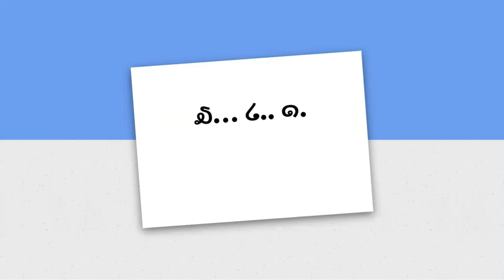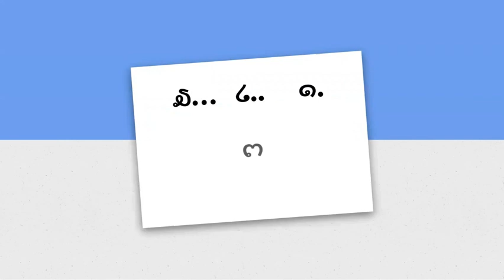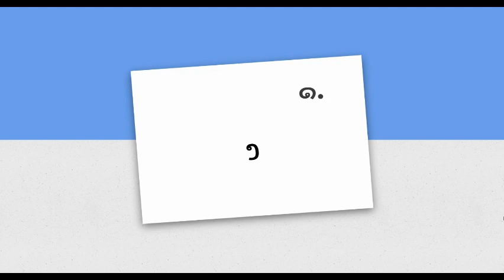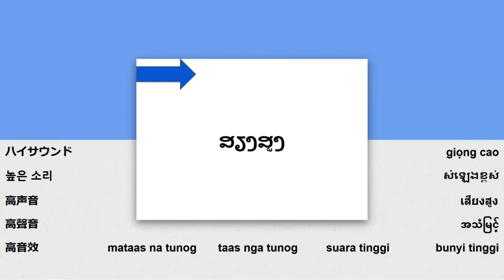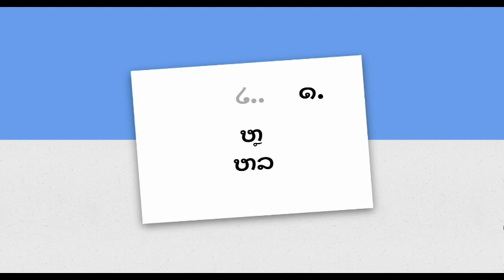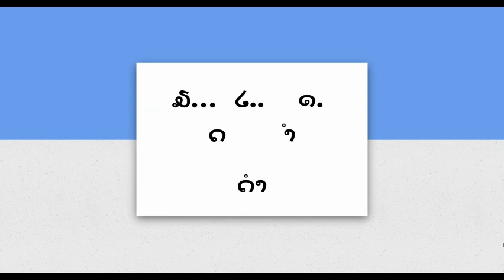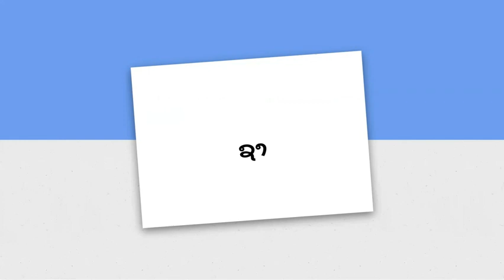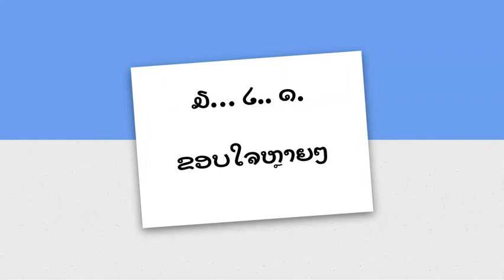လာအို စကား ဖတ်ရန် သင်ယူပါ - သင်ခန်းစာ ၁ - ဗျည်းများနှင့် သရများ ກ ຈ ຄ ງ ຂ ສ ະ າ ຳ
လာအိုဖတ်ခြင်း - သင်ခန်းစာ 1 - ဗျည်း 1 , အလယ်သံ , ກ ຈດ ຕ ບ ປ ຢ , နိမ့်သံ ခ ງ ຊ ຍທ ຟ ມ ລ ຮາ , မြင့် သံ ข ສ ຖ ຜ ຝ່າ ງ ບິ ວ ໝ່ ລ ລົມ ຫວ , သရ 1 ະ . ား၊ စာဖတ်ကျင့်စဉ်